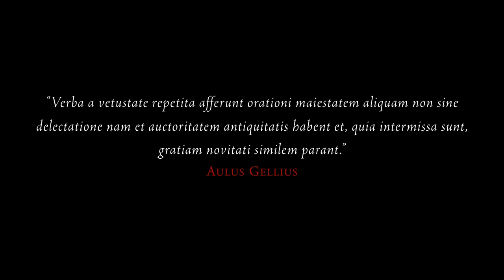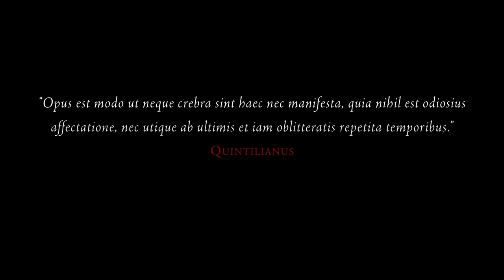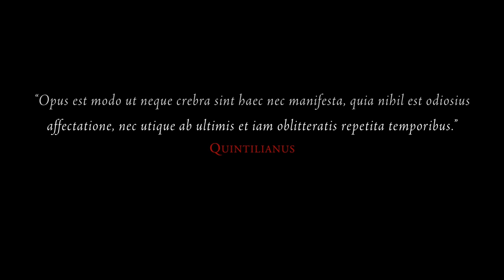Rare and ancient Latin words | Latin, in Latin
Sprinkling your language with old words is nothing new, even the Romans did it. In this video, we'll go through three rare – and old – words in Latin. We will also talk a little bit about whether or not you should use such words, and what the Romans themselves thought about it.
The best way to learn Latin is to read and listen as much as you can right from the beginning.

LATINITIUM is a modern platform that continuously develops learning resources for Latin students, autodidacts, and teachers:

📚 Discover Latin stories and novellas in our traditional store  I
    Pugio Bruti, Ad Alpes, Fabulae Gallicae: